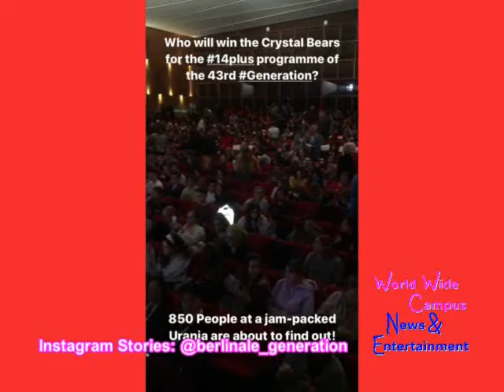Instagram Stories: 70th Berlin International Film Festival - Day 9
In this video, World Wide Campus News & Entertainment as we’re taking on for the 70th Berlin International Film Festival in Day 9.

Special Thanks to the Instagram Stories with Moviepilot (@moviepilot_de), (V)ВРЕМЯ (S)СО (V)ВКУСОМ (@vsv.lifestyle), Berlinale (@berlinale), Berlinale Forum (@berlinaleforum), Berlinale Generation (@berlinale_generation), Karolin Oesterling (@kalioesterling), Eduardo Raccah (@eduzytos), Haolu Wang 王昊鹭 (@ms.haoluwang), Bäckstage (@baeckstage.ch)